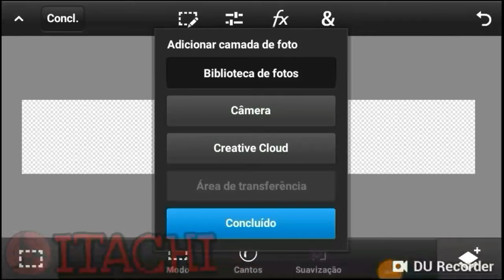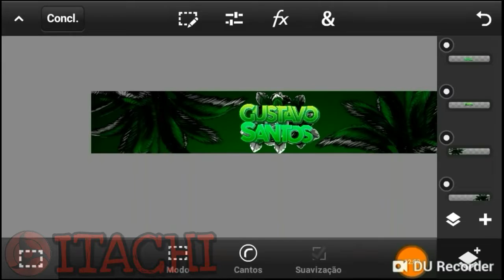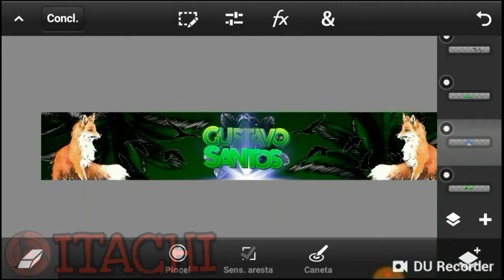SPEED ART• BANNER NATURE PARA @GUSTAVO SANTOS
Deixa Aquele Like Ai E Se Inscreve!

Se Quiser Perfil ou banner Chama No Whats:(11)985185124

O Que Usei:
DU RECORDER
PS TOUCH
PIXEL LAB

ωσℓνєઽ ∂єઽɩǥηєɾઽ●

●Мĕறßŕőś●

Bulacha Dzn: https://

Dzn não é escravo fi
FOI ISSO.
ATE A PRÓXIMA !

TAGS PRA GANHAR VIEWS(ZOAS KKJ)

Speed art banner anime
Speed art banner Gamer
Faço Banner Grátis
Speed art
Template Banner
Anime
Gamer
Nature
Ps
Thumb Grátis
PACK GFX
MEGA PACK
SUPER PACK
SUPER PACK GFX
Banner Template
anime banner grátis
banner anime grátis
Speed art
Tutorial Texto
Perfil Grátis
Banner Gratis
banner template,
banner photoshop,
banners minecraft,
banner de free fire,
banner gratis,
banner para canal,
banner anime template,
banner animado photoshop,
banner csgo,
banner de minecraft,
banner de futebol,
banner de graça,
banner de anime,
banner editável photoshop